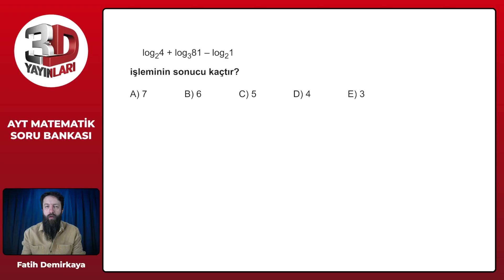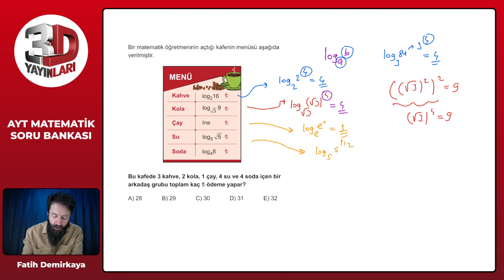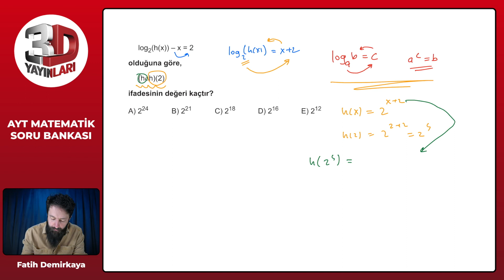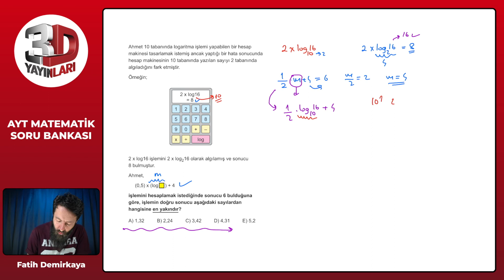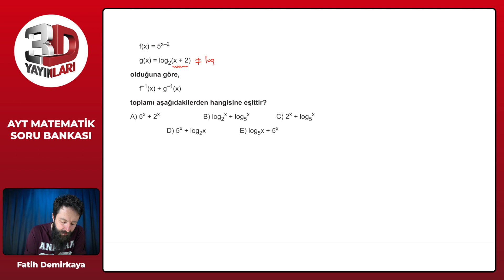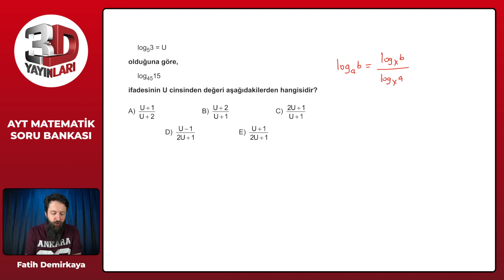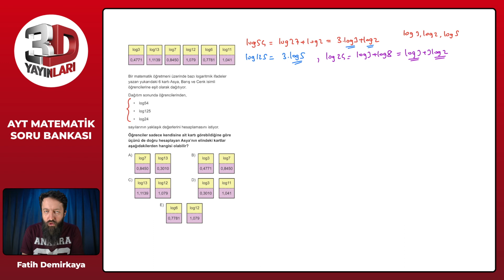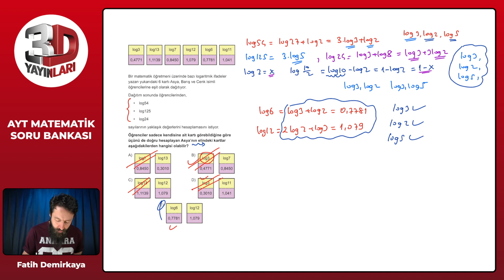AYT Matematik Soru Bankası Bölüm 07 Test 01 Soru Çözümleri